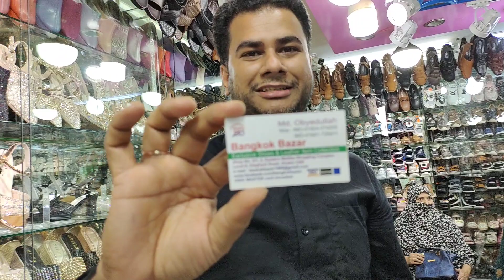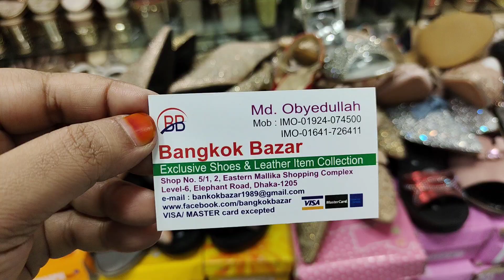|| ladies shoes || লেডিস স্ট্যাইলিস্ট সুজ.